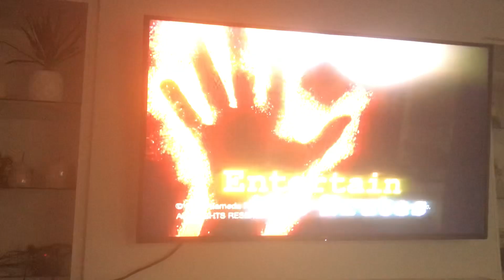Entertain/FlemantleMedia North America (2013)